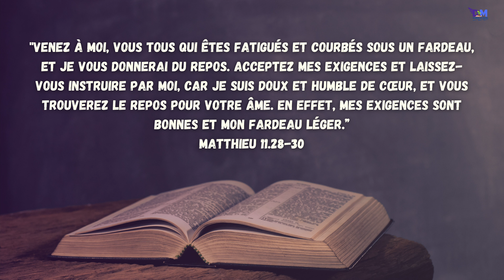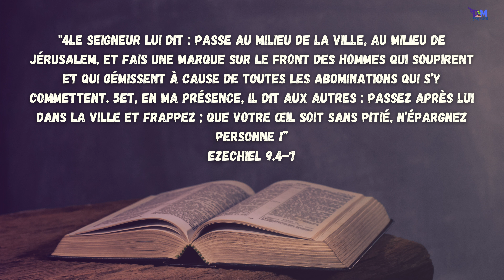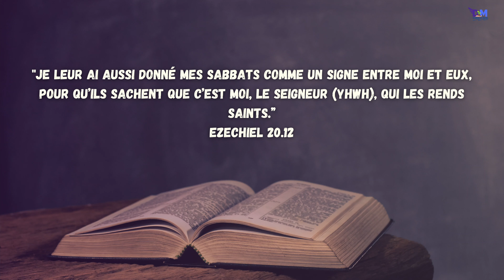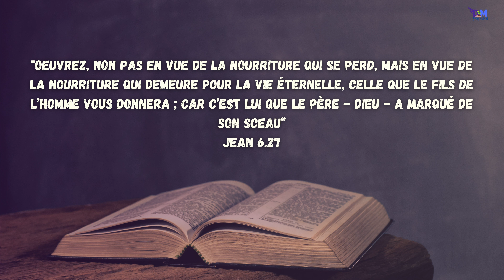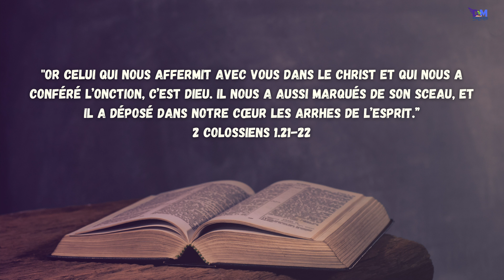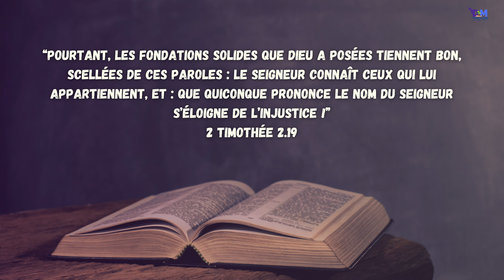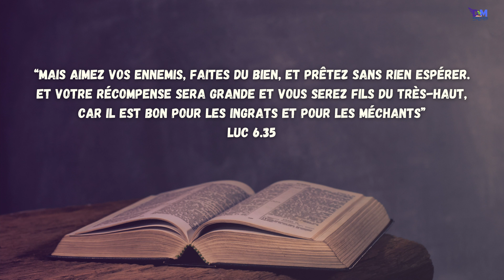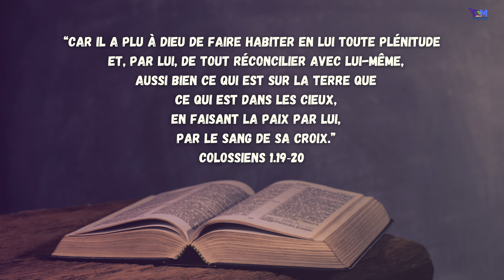Le sceau de Dieu | Matthieu 11 | S06 E05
Description :
Je te propose une réflexion sur le sceau de Dieu à travers des cas pratiques. Bien que ce sceau ait été rendu célèbre par le livre de l’Apocalypse, on le retrouve à l’œuvre auprès des croyants dès l’Ancien Testament. En conclusion de cette méditation, je te révèle le secret de deux personnages bibliques qui ont brisé la tentative du diable de leur imposer la marque de la bête !

Chapitres :
00:00 : Accroche
00:21 : Introduction
00:52 : Une histoire de don
03:28 : L'importance de l'Amour :
14:52 : Le sceau de Dieu dans la Bible
23:20 : La centralité du Christ
28:05 : La véritable adoration
29:57 : Protection contre la marque de la bête
33:10 : Appel
33:46 : Outro

Ma bénédiction pour toi :
Que le Seigneur te garde et te bénisse, et fasse de toi une source de bénédiction pour l'éternité. Merci à Dieu de t'avoir fait exister !
Retrouve cette réflexion en Podcast :
Retrouve moi sur les réseaux !